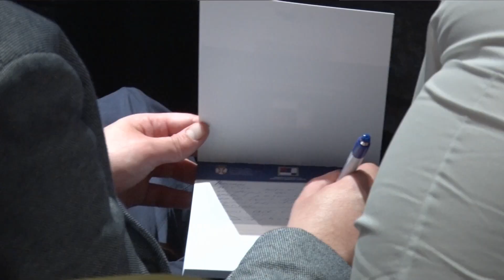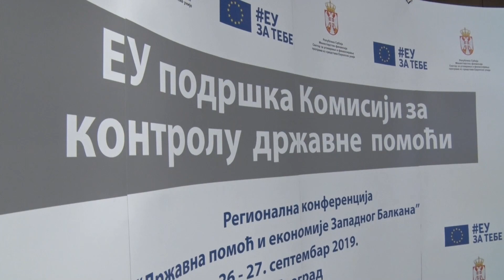First regional conference on state aid held in Belgrade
The Regional conference “State Aid and Western Balkan Economies”, which for the first time brought  together  representatives of state aid control bodies from the Western Balkans, the European Commission, the Competition Council of Lithuania as well as eminent European experts, was held in  Belgrade on September 26 and 27, 2019. During the two-day gathering, around 100 participants discussed challenges for Western Balkan six partners in  alignment of  state aid rules with European rules. The conference was organised by the EU funded project Support to the Commission for State Aid Control, in the  implementation in Serbia since February 2019.